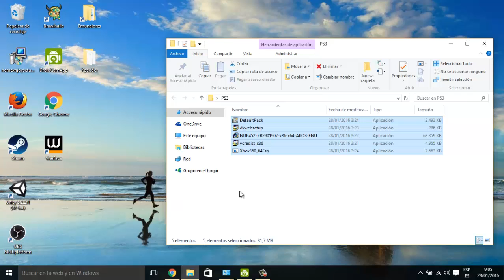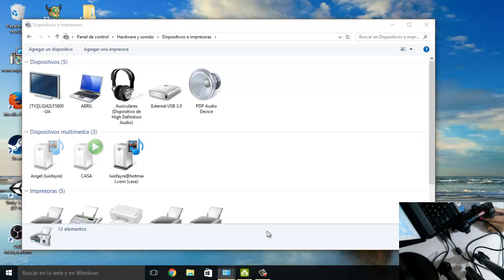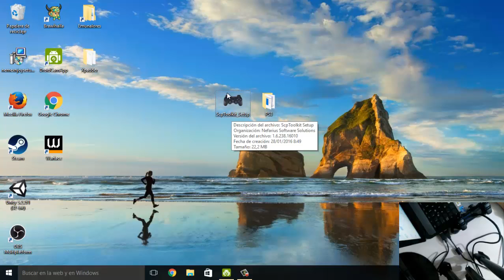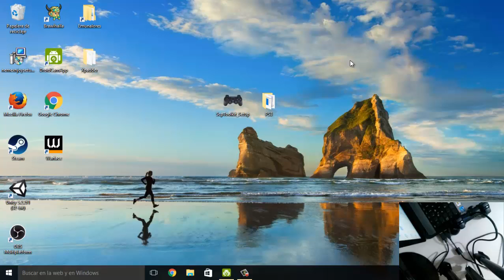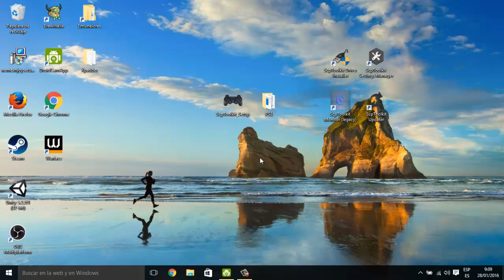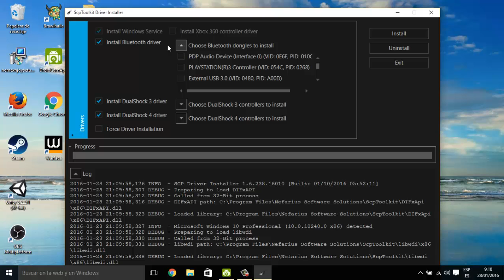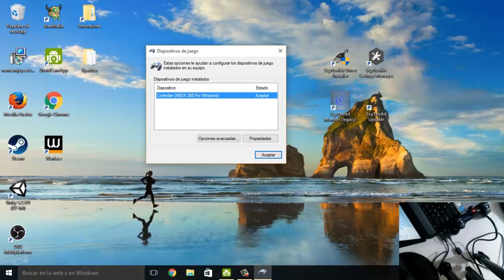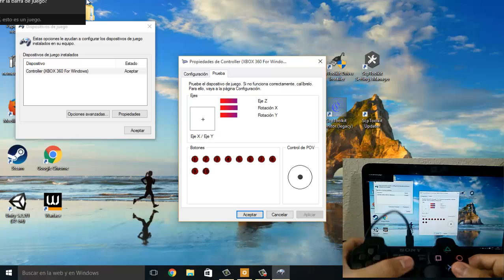2022 🎮 Como CONECTAR tu mando de PS3 a PC WINDOWS| ScpToolkit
Hola que tal gente, espero y este tutorial definitivo les sea de utilidad para conectar su mando PS3 a PC WINDOWS 10 2020, y puedan jugar diferentes juegos como Fortnite

Requisitos para la instalación
►Microsoft .NET Framework 4.5:
►Drivers mando Xbox 360 (Ya integrado en Windows 8.x en adelante ):
00:00 Introducción
00:12 Archivos Necesarios
00:27 Instalación
03:30 Instalación